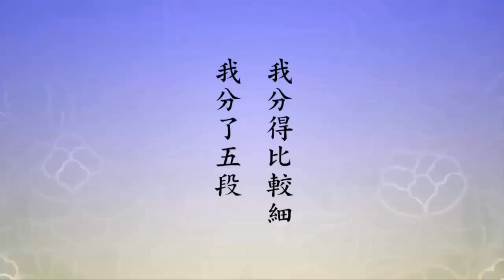忙中念佛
【若多事物。不能離家。不暇大修齋戒。一心清淨。有空閒時。端正身心。絕欲去憂。慈心精進。】
這一小段是「端心精進」，這在日常生活當中要落實。下面第二小段：
　　【不當瞋怒。嫉妒。不得貪餮慳惜。不得中悔。不得狐疑。要當孝順。至誠忠信。】
這個幾句是教我們要「斷惡修善」，舉了幾個例子。下面一段：
　　【當信佛經語深。當信作善得福。奉持如是等法。不得虧失。】
這幾句是「深信因果」。後面：
　　【思惟熟計。欲得度脫。晝夜常念。願欲往生阿彌陀佛清淨佛國。十日十夜乃至一日一夜不斷絕者。】
這是教我們「忙中念佛」。工作很忙，我們一個月找一天一夜念二十四小時。如果能有長假，放長假的時候，十天十夜，念十天佛。通常用七天，就打個精進佛七。但是精進佛七，這一段經文必須要做到。
　　【壽終皆得往生其國。】
　　你在這一生當中曾經打過一次精進佛七，或者是曾經十天十夜修過這樣的功德，臨命終時迴向，都能往生，乃至一生當中只有一次，一天一夜念佛，可是前面這些條件統統要具足，要端心精進，斷惡修善，深信因果，忙中念佛，妙因，後頭這一句，『壽終皆得往生其國』，這妙果，妙因妙果。這部經確確實實稀有難逢，太殊勝了！我們有幸在這一生當中能遇到，要生歡喜心，要生感恩的心。念老的註解說右明這段經文「第三類」，往生正因的第三類，「有二句」，這兩句是兩段。我分得比較細，我分了五段。第一「修行世善」，這個世間善，念老分的是到「至誠忠信」，下面「忙裡偷閑，正念得生」，從「當信佛經語深」到「往生其國」，他分這兩段。「此類指事物繁多之人」，如果我們平常沒有這麼多事情，那要把境界提升，提升到前面兩類。真的工作太繁忙，「平素暇時甚少」，平素就是很少有得閒的時間。現前的社會一般人都生活在競爭之中，跟古時候的社會完全不一樣，古時候社會人心是定的，為什麼？沒有競爭。現在好像不競爭就活不下去了，其實這是錯誤的，是一個很錯誤的觀念，我們自己把自己逼上梁山，實際上不競爭也能活得下去，也能過得很自在，何必去競爭？胡小林沒學佛的時候天天跟人競爭，學佛之後，明白了，覺悟了，認真落實《弟子規》，不跟人競爭了。他告訴我，反而業績年年上升，並不是說不競爭這個事業就做不下去，不競爭比以前做得更好、更殊勝，這才恍然大悟，發財是命中有的，命裡面既然有，何必要去爭！
　　沒有覺悟的人，每天閒暇的時間很少，所以「未能大修齋戒」，跟一般真修行、老修行人不能比。「更難於一心清淨」，這一心清淨太難了，你說他每天的妄念多少，雜事太多。「如是之人當努力行善」，這句話勸得好，應該努力多做好事，多行善、多積德。「並應」，並且應該「忙裡偷閑」，一定要找一點閒暇的時間去念佛。「善擇時機」，你會在一年當中挑選幾天的假期，假期不要把這個時間浪費了，到外面去旅遊，那很可惜，應該這幾天空閒的時間好好的來念佛，日夜不斷。「遇緣即修」，能夠有幾個同參道友在一起，就是這一句佛號念到底。最好的方法，可以依照印光大師所用的方法，他老人家用了一輩子，念佛真成就了，這是我們應該學習的。「不使空過，亦定得往生」。這個地方「定得」兩個字是關鍵，只要你不浪費時間，有空閒的時間就念佛，你也會一定得往生。

文摘恭錄—淨土大經解演義（第四三Ｏ集）2011/5/31　檔名：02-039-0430